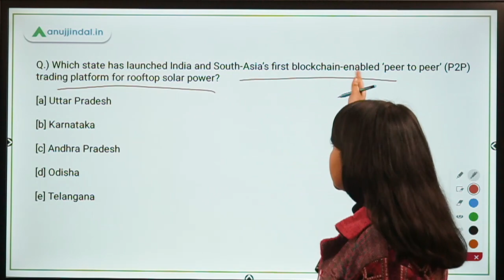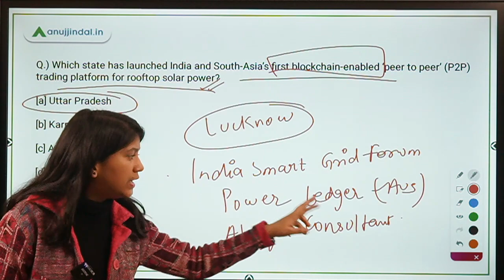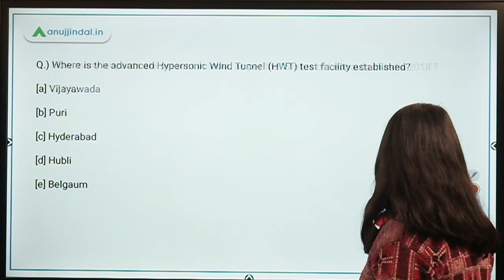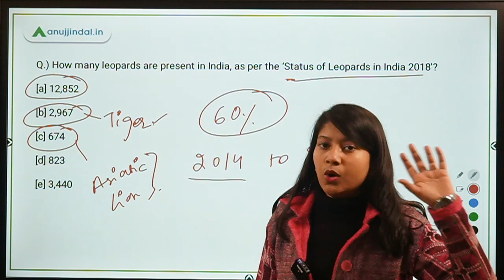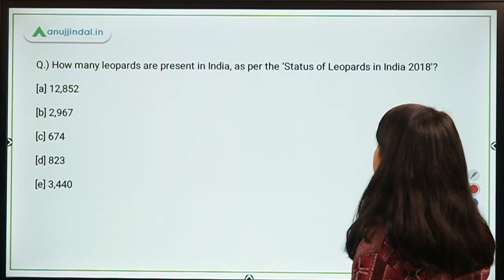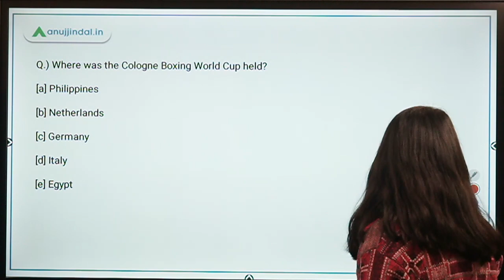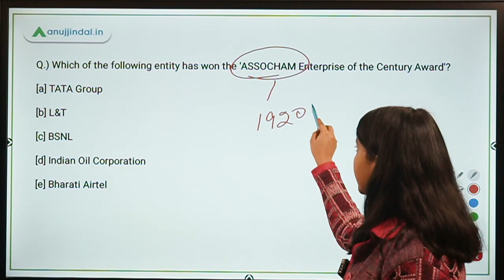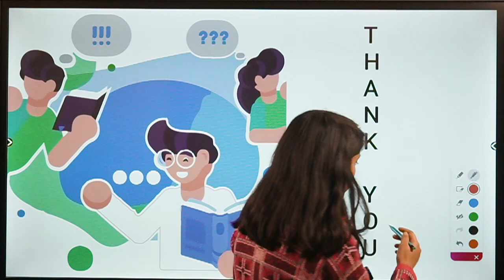RBI, SEBI & NABARD | Morning Tales | Daily Current Affairs | 23rd December, 2020 - by Neha Gupta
In this video, I will be discussing about India and South-Asia’s first blockchain-enabled ‘peer to peer’ (P2P) trading platform for rooftop solar power, India’s first advanced Hypersonic Wind Tunnel (HWT) test facility, ‘Status of Leopards in India 2018' report and many other exciting news.